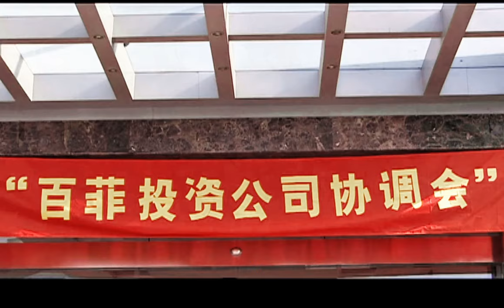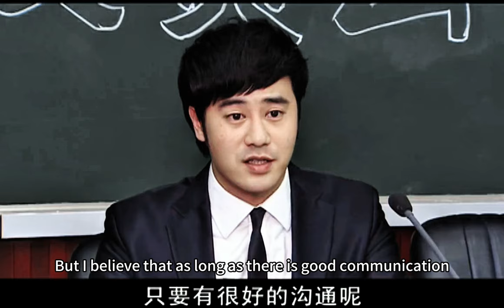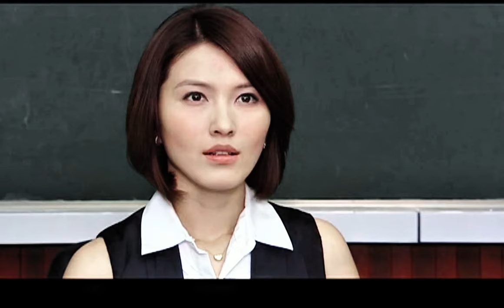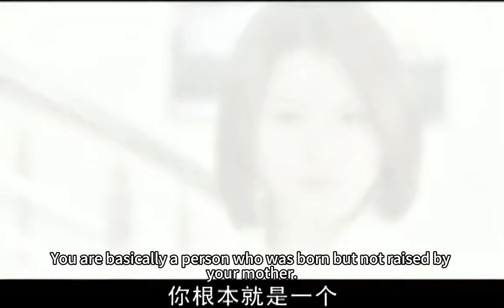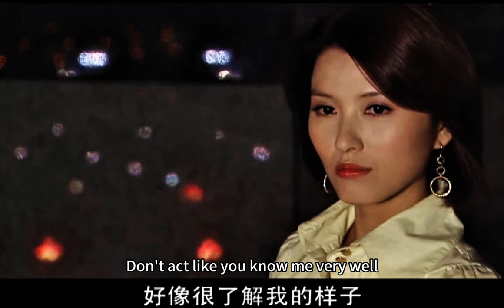【Full Movie】董事長拿千萬項鍊測試窮女孩，哪料她直接報警證明自己，傻眼了！中国电视剧2023